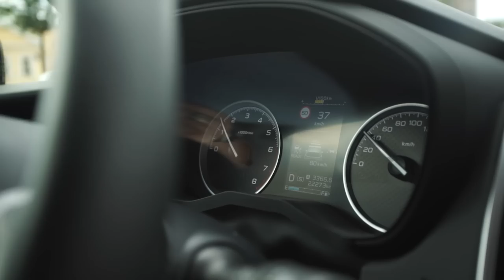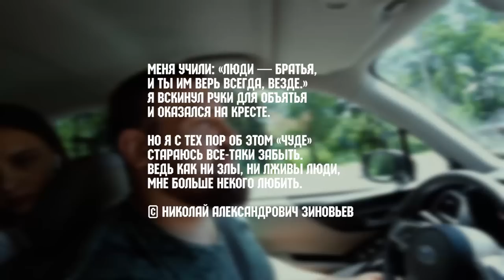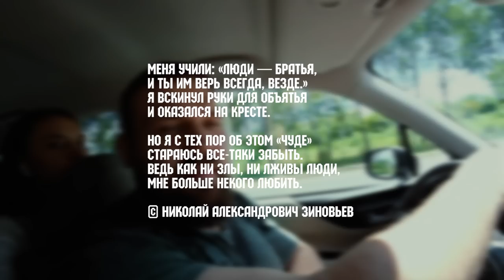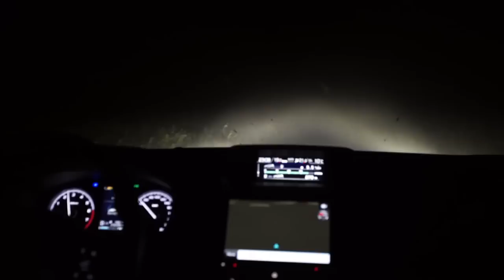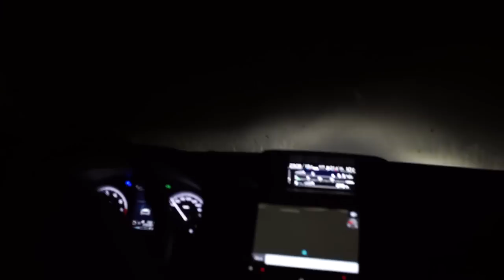ТРИ БОГАТЫРЯ В ДЕРЕВНЕ / ВЫЖИВУТ ЛИ?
Всем привет друзья, с вами Кирилл Сарычев, Андрей Маланичев, Михаил Кокляев и Андрей Луценко и в сегодняшнем выпуске Вы увидите наш путь длиною в 1100км на Subaru Forester. Также узнаете, чем можно себя развлечь в дороге.